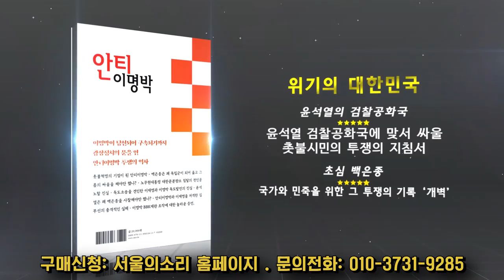진성준, "탄핵, 맘에 안 든다고 하는 거 아냐"...'위법 시행령' 한동훈에 특단 조치 불가피